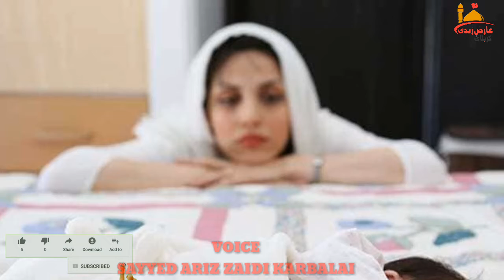BETI KI FAZILAT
Is Vedio men hamne un logon k liye bnaya h JINKE yahan beti paida hoti hai aur wo khsuh nahi hote ummed karte hai aap log ispe amal karenge aur zyada se zyada SHARE bhi karenge
ISKA HAM AAPKA TAHE DIL SE BSHUT BAHUT SHUKRYA ADA KARTE H MOULA SALAMAT RAKHE AAP SABKO